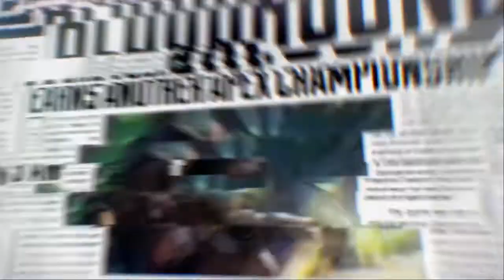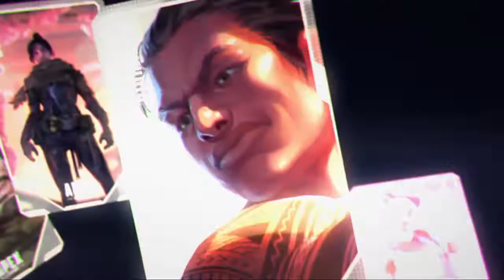Playing Apex Legends For The First Time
Apex Legends is a free-to-play battle royale game developed by Respawn Entertainment and published by Electronic Arts. It was released for Microsoft Windows, PlayStation 4, and Xbox One on February 4, 2019, without any prior announcement or marketing